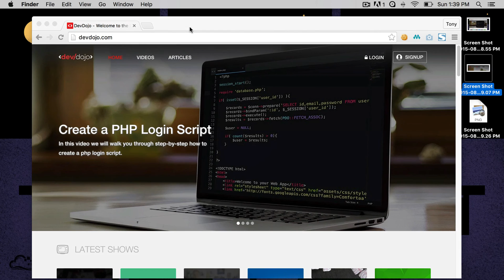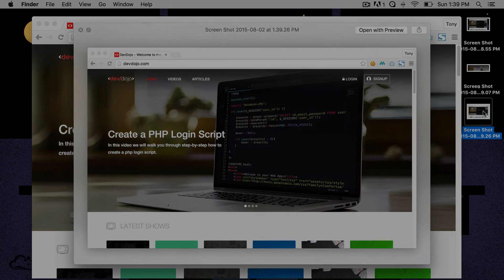Episode 5 - Creating Screenshots on a Mac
In this 60 second quickie we'll show you the 3 basic ways of creating screenshots using a mac